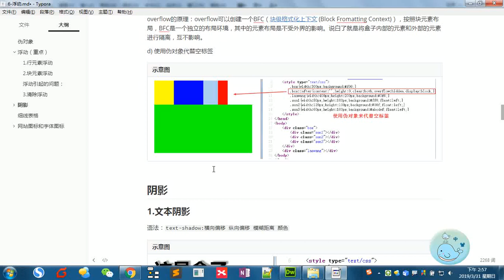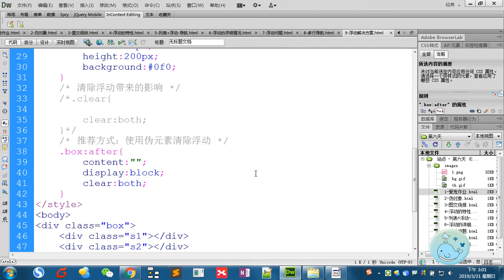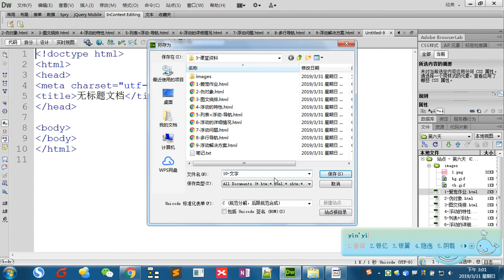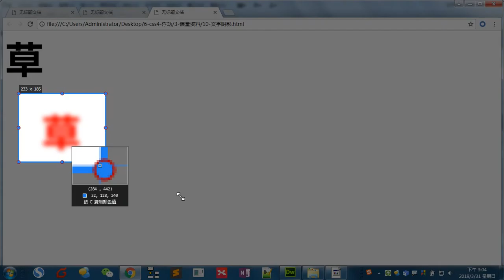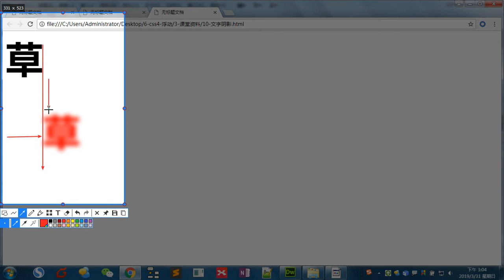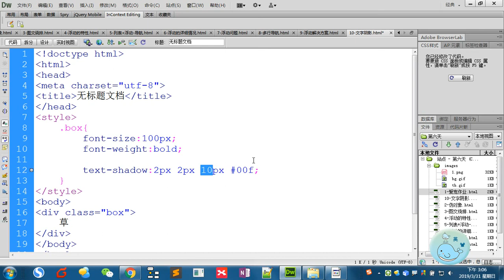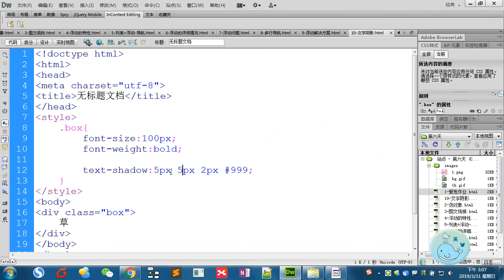Css 4 - 14 文字阴影、